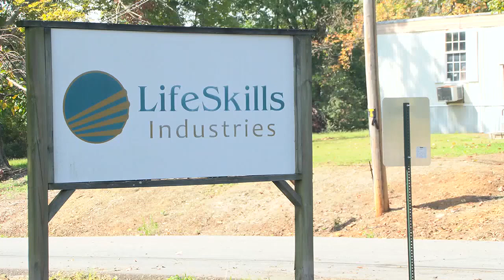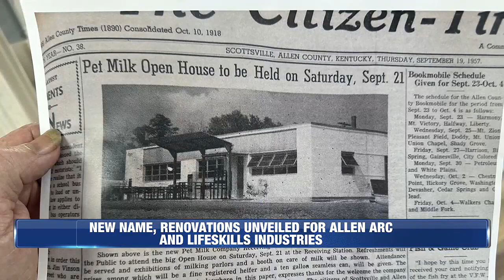Allen Co. ARC, LifeSkills unveil renovations and new name at open house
Allen ARC, the longtime home of LifeSkills Industries in Allen County, underwent a major renovation and unveiled a new name for their building at an open house.